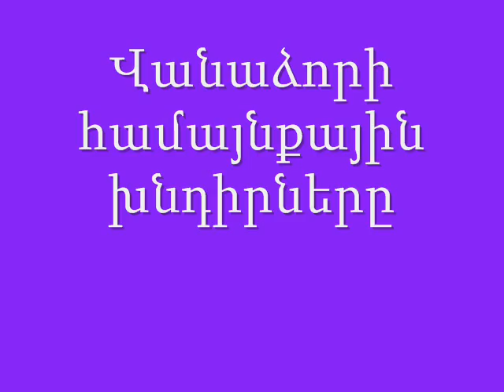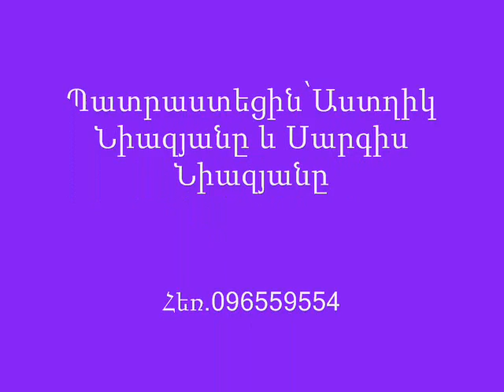Վանաձոր համայնքի խնդիրները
Պատրաստել են աշակերտները, իրենց տեսանյութում անդրադառնում են իրենց բակի խնդիրներին: